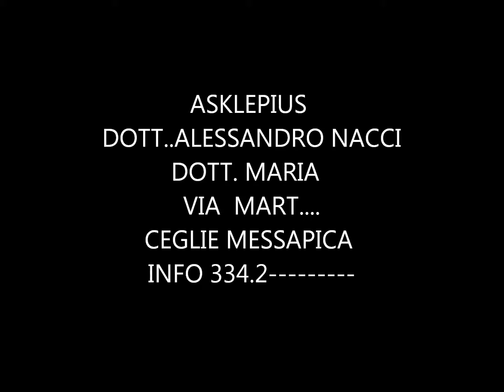prova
prova alessandro